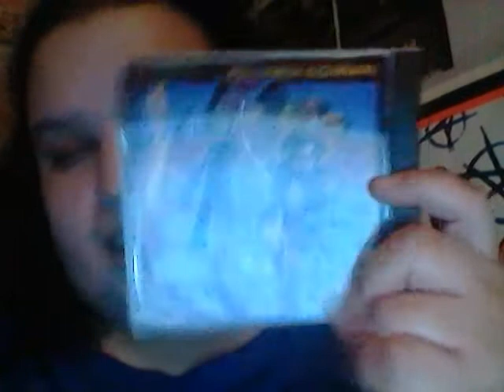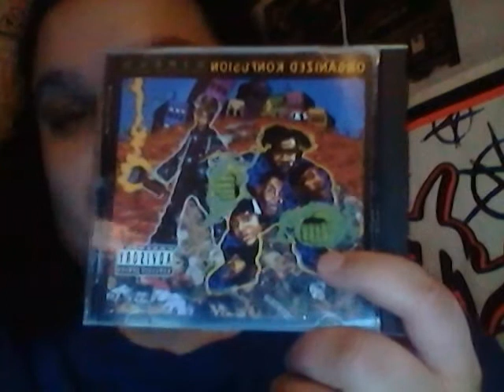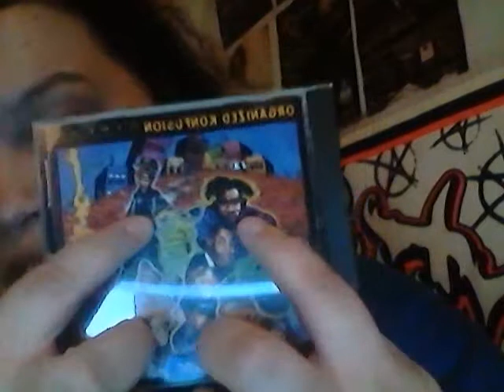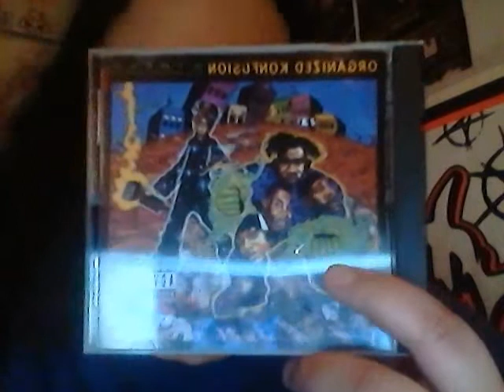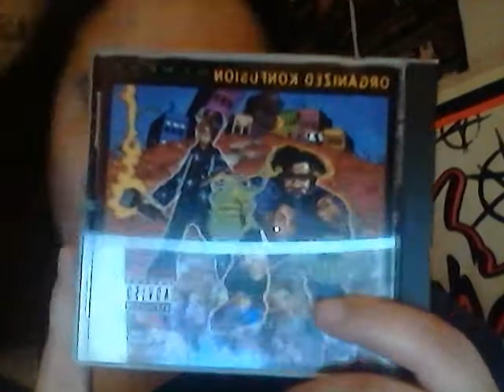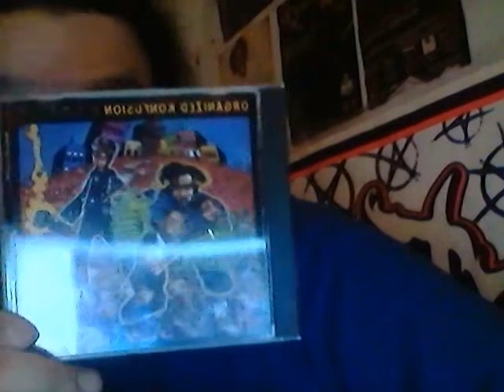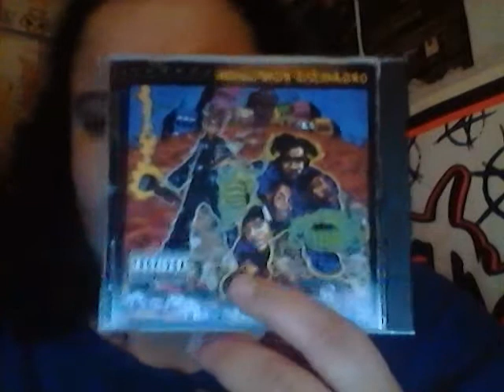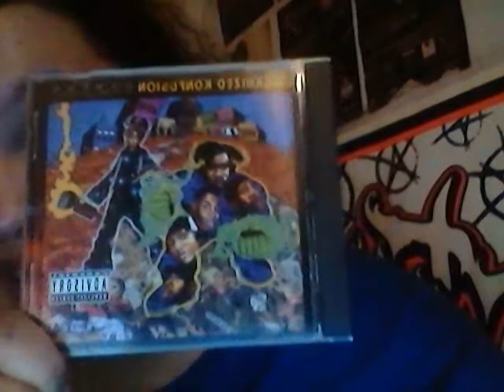Orgainzied Konfusion Stress: The Extinction Agenda(1994) Album Review